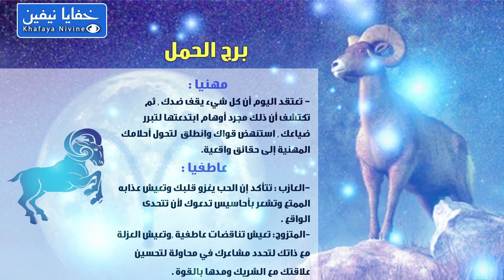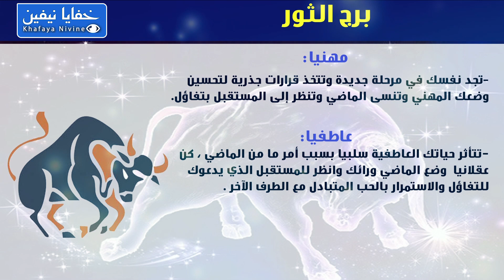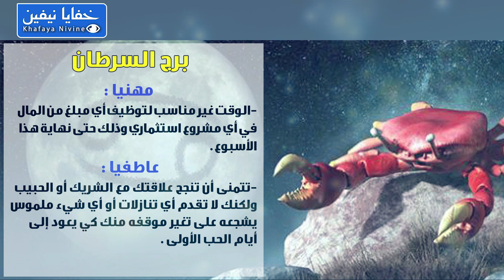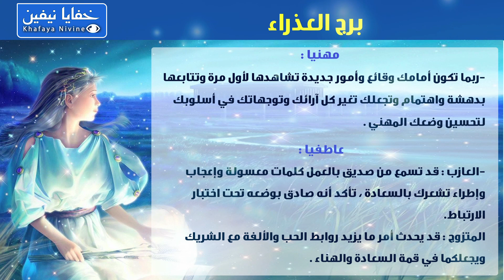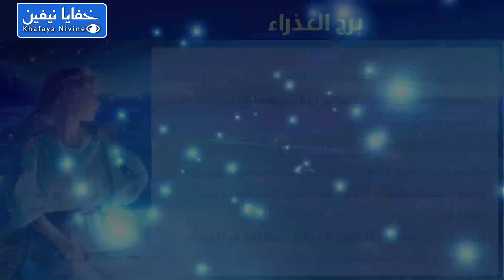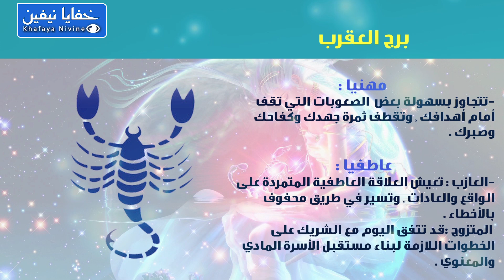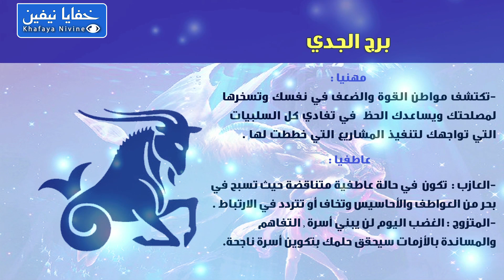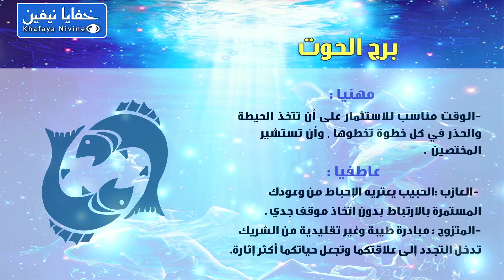حظك اليوم الجمعة 25-09-2020 فى التوقعات اليومية للابراج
اسم البرنامج :التوقعات_اليومية | الابراج يوم الجمعة | #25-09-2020
بالتفصيل الممل
2020
حظك اليوم
من مواليد هذا البرج فى مثل هذا اليوم
توقعات الابراج